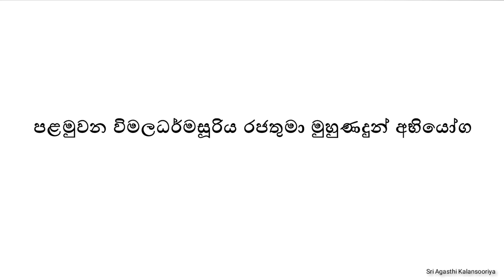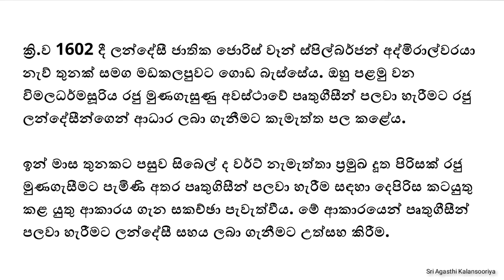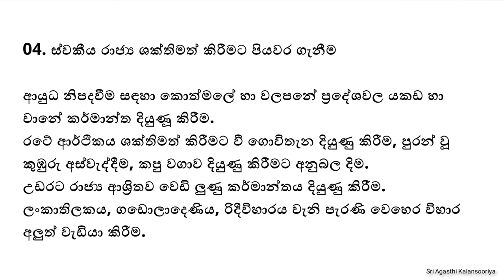පළමුවන විමලධර්මසූරිය රජතුමා මුහුණ දුන් අභියෝග (Vimaladharmasuriya I of Kandy)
01. නීත්‍යානුකූල වශයෙන් තම රාජ්‍ය උරුමය තහවුරු කර ගැනීම
02. සීතාවක පළමු රාජසිංහ රජුගේ බලපෑමෙන් උඩරට නිදහස් කර ගැනීම
03. පෘතුගීසීන්ගේ ග්‍රහණයෙන් උඩරට ආරක්ෂා කර ගැනීම
04. ස්වකීය රාජ්‍යය ශක්තිමත් කිරීමට පියවර ගැනීම

10. ශ්‍රේණිය ඉතිහාසය
8 වන පාඩම -  මහනුවර රාජධානිය